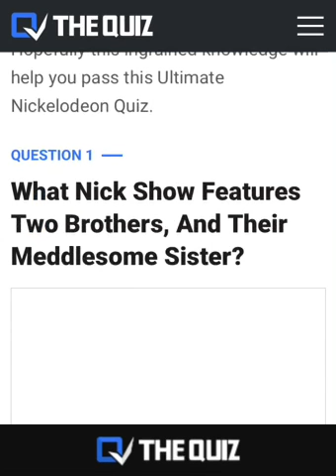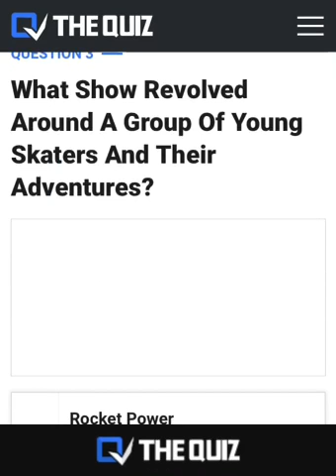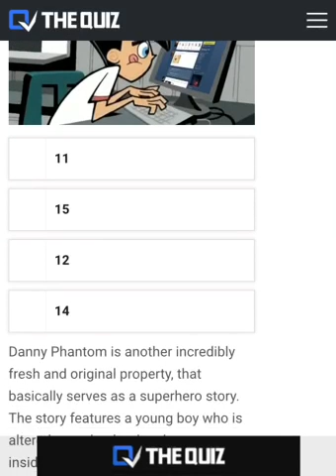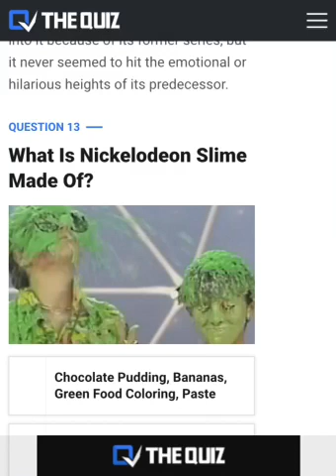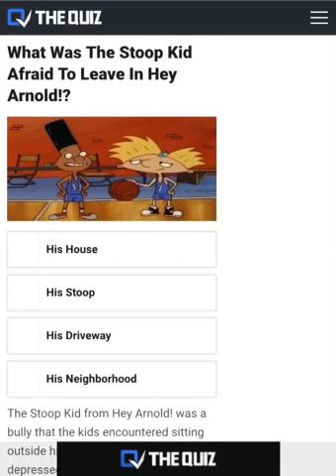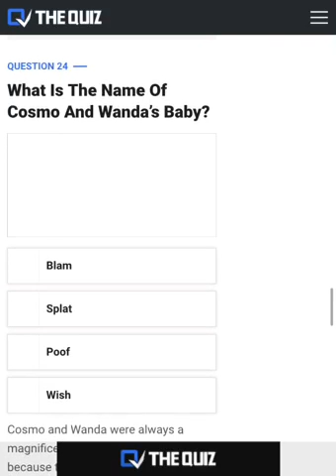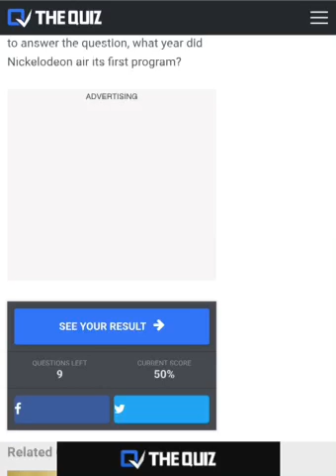Hardest quiz I ever did